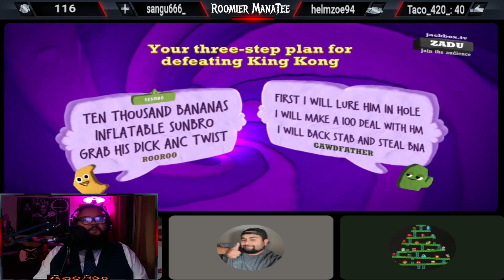Jackbox feat Sunbro_64 vs @gawdfath3r Vs RooRoo! how to defeat king kong?